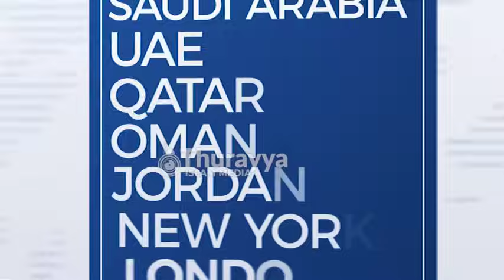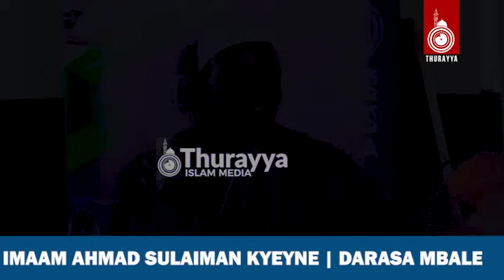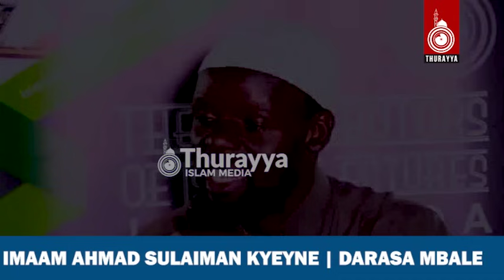EMYAKA EGYEKIVUBUK GYAKWEGENDEREZA | IMAAM KYEYUNE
MBALE DARASA | IMAAM KYEYUNE